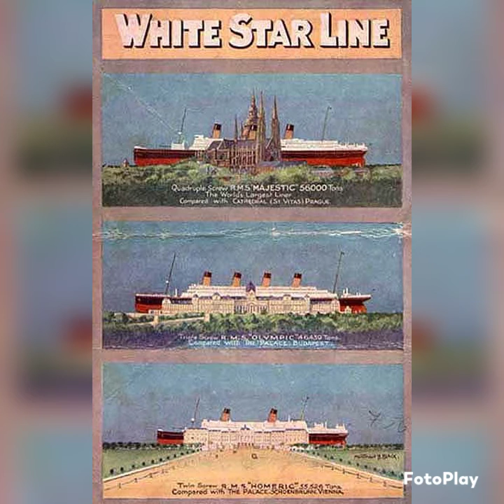RMS Homeric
Ship of Splendor